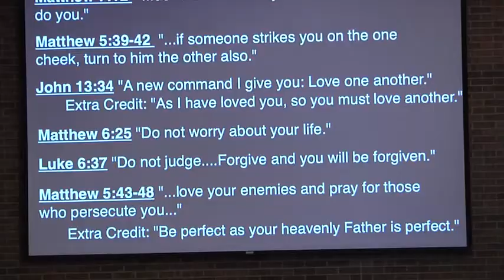Febuary 17 2019